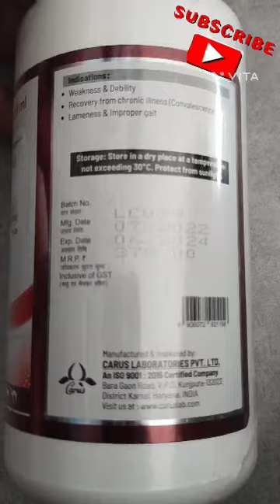veterinary medicine#dairyfarm#new video#all medicine#viral video#treatment of cow#treatment rop